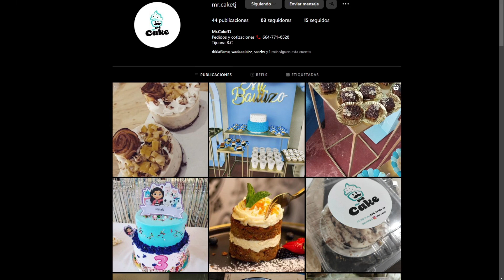Vision Optica Express vs Mambas | BLACKBALL Torneo Rafaga 3X3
UNA PARTE DEL CONTENIDO DE ESTE CANAL SON FRAGMENTOS SACADOS DIRECTAMENTE DE MI CANAL DE YOUTUBE HAGO DIRECTOS DIARIOS A LAS 8:00 PM (Hora CDMX)